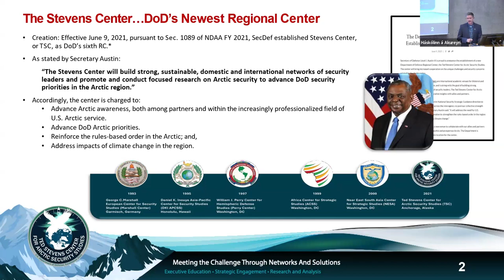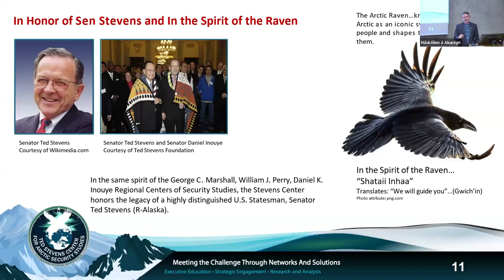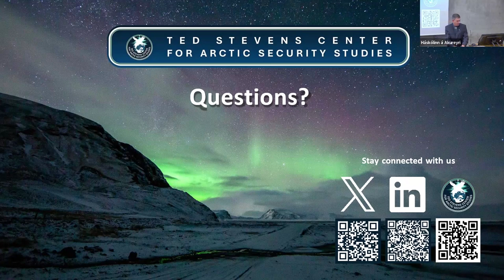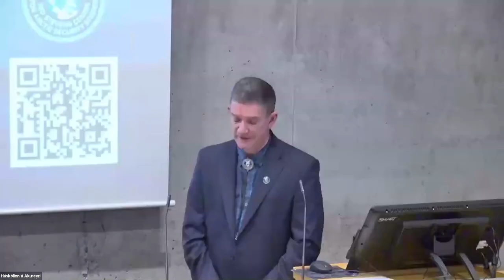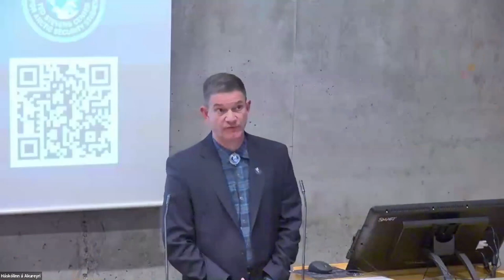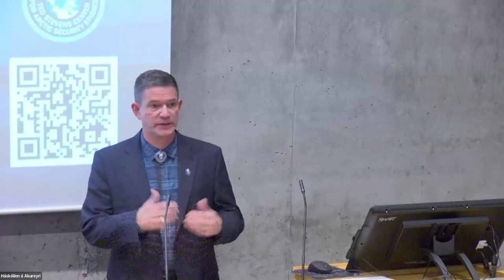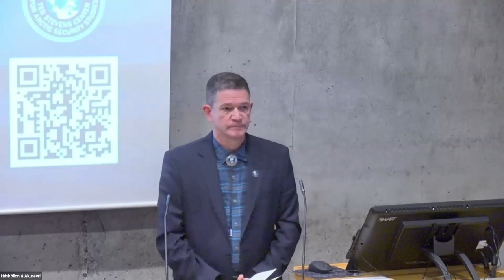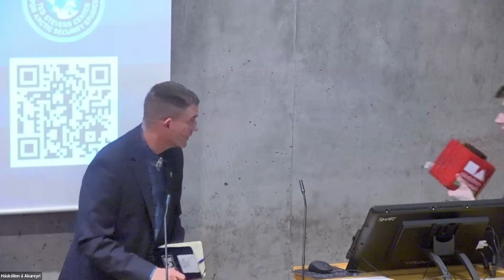Matthew Bell - “Advancing Solutions to Arctic Maritime Security.”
Vardberg, the IACN, and the University of Akureyri seminar on Arctic security and defense. The Arctic Security and Defense seminar aims to provide an opportunity to discuss security developments in the High North.

PRESENTATION: “Advancing Solutions to Arctic Maritime Security.”

Matthew Bell, former Commander, Seventeeth Coast Guard District, Juneau, AK, Rear Admiral (Ret.). Joined the Ted Stevens Center for Arctic Security Studies as Dean on the 25th of April 2022. He is responsible for the executive education program designed with the end goals of protecting the U.S. homeland, maintaining a favourable balance of power in the region, and promoting a shared approach to regional security and respect for the existing rules-based order. His thirty-six year Coast Guard career includes numerous operational tours in Alaska, including two command afloat assignments in Kodiak and most recently as the Commander, 17th Coast Guard District in Juneau where he was responsible for Coast Guard operations throughout Alaska, the North Pacific Ocean, Bering Sea and Arctic Ocean. Dean Bell is a 1984 graduate from Northern Arizona University, earning a Bachelor of Science in Chemistry. He entered the Coast Guard in 1985 upon graduation from Officer Candidate School. He holds a Master of Science in Chemistry awarded by Northern Arizona University in 1993 and is a graduate of Harvard University, National Preparedness Leadership Initiative.